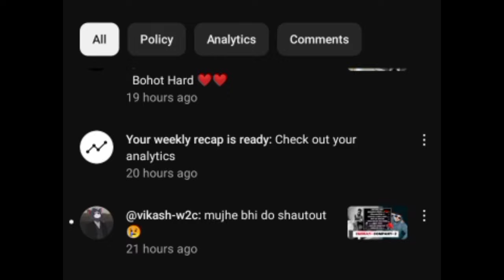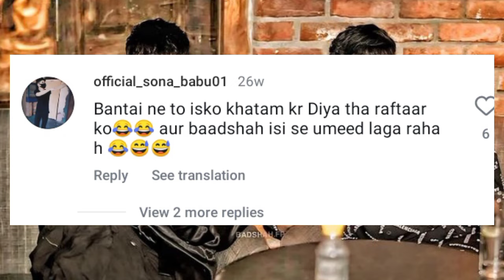EMIWAY BANTAI FANS 🤣| BADSHAH AND RAFTAAR | EMIWAY BANTAI DISS TRACK